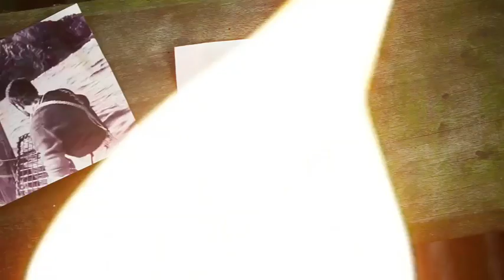Day 12 Story 3: Taffy Thomas tells The Library In My Mind